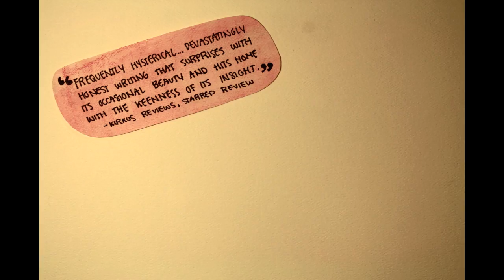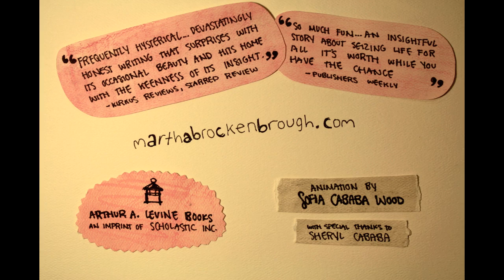Devine Intervention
Written by Martha Brockenbrough, Devine Intervention is a young adult novel about the world's worst guardian angel. It's published by Arthur A. Levine Books, an imprint of Scholastic. This trailer was made by Sofia Cababa, a 15-year-old in Amsterdam.